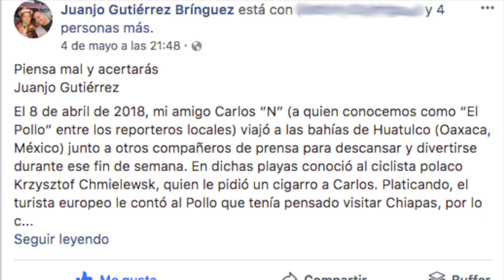Resumen semanal Cletofilia nº 2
Resumen de noticias semanal de Cletofilia.

º La desaparición de dos cicloviajeros en Chiapas.

º Ningún candidato a la presidencia de México ha firmado la agenda Yo Me Muevo.

º Publican el Manual de Calles de México. México, sede de la única fecha para calificar al UCI Gran Fondo World Series.